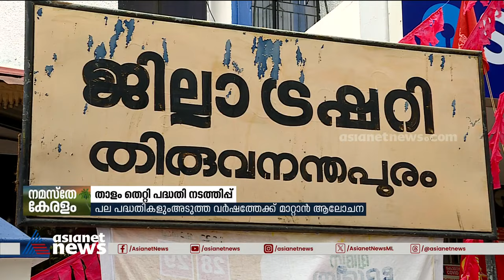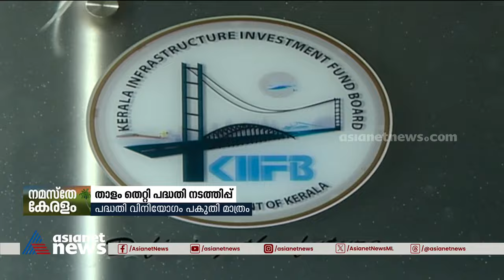സംസ്ഥാനത്ത് പണമില്ലാ പ്രതിസന്ധി അതിരൂക്ഷം; താളം തെറ്റി പദ്ധതി നടത്തിപ്പ് | Financial Crisis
സംസ്ഥാനത്ത് പണമില്ലാ പ്രതിസന്ധി അതിരൂക്ഷം; താളം തെറ്റി പദ്ധതി നടത്തിപ്പ്, പല പദ്ധതികളും അടുത്ത വർഷത്തേക്ക് മാറ്റാൻ ആലോചന
Kerala Facing Huge Financial Crisis